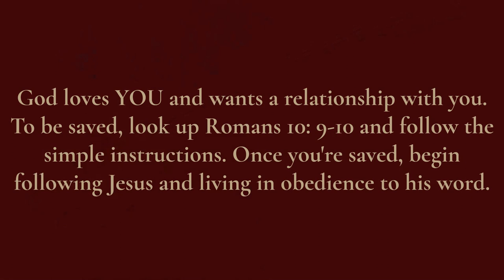God Our Refuge - Multi-Instrumental Cover of 1875 Hymn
Hopefully there will be more to come, so stick around. (Hopefully the ones to come will be better quality) The Instruments in the video are an Eastman Octave Mandolin, Glockenspiel, and shaker.